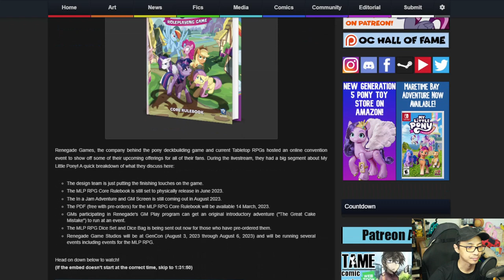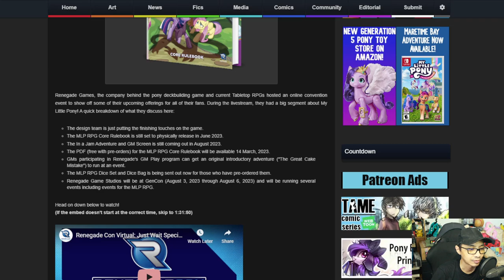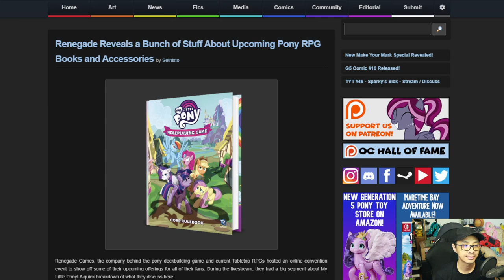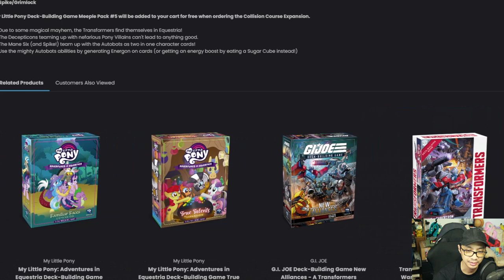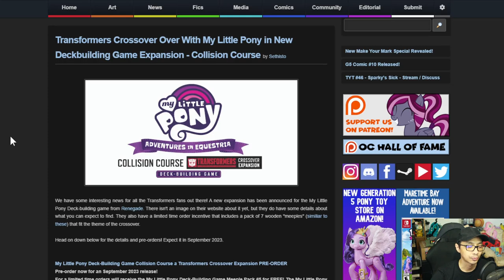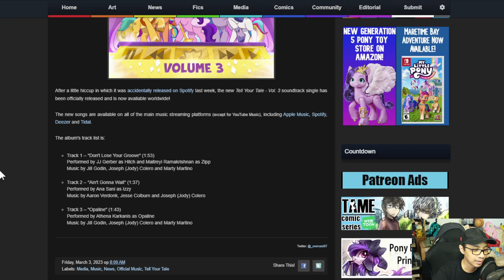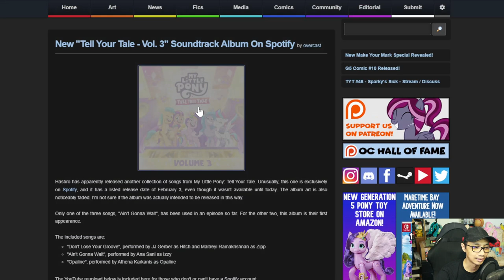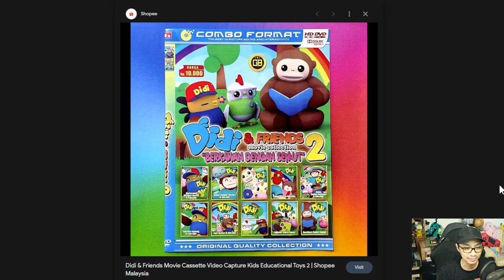The MBS Show Episode 509: A follow-up from last week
Credits